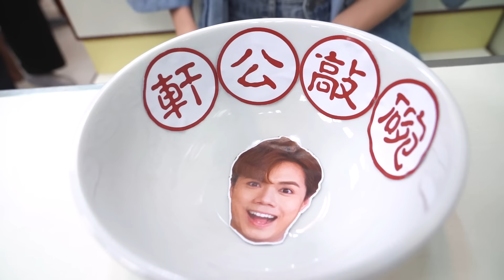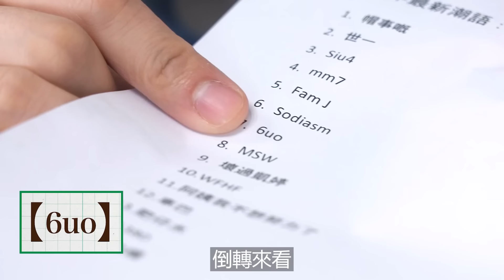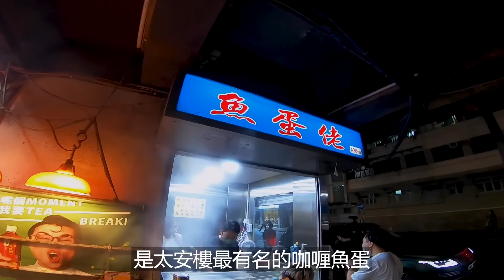張敬軒 x 林明禎 - 港式潮語教室 女神原來咁麻甩 [軒公敲碗 Ep.1]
今集《軒公敲碗》我帶女神明禎去食香港地道美食！原來佢最鐘意食魚蛋，我都終於唔洗再食遮遮啲麵包！我可以食下其他嘢喇！